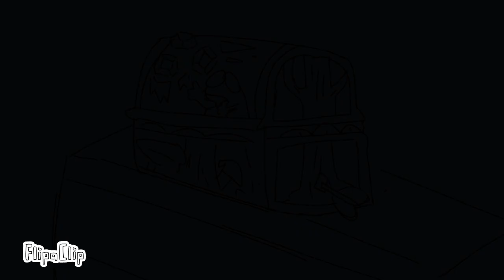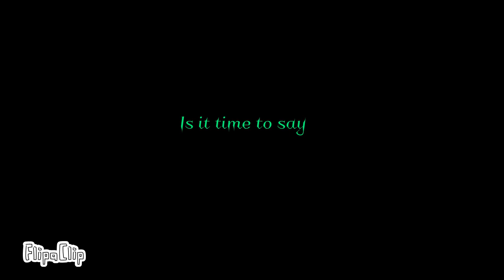Goodbye (Marcy Amphibia Animatic)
Don't you think it's time to say goodbye to those childhood friends of yours?

Ayo what an Amphibia Animatic?!?!?! That's new.
I was originally going to finish this before "The Core and The King" premiered, but I procrastinated 💀‼️
also I do apologize for how dog shit  Andrius, Olivia and Yunnan are drawn, idk how to draw newts yet 💀💀.
btw I don't plan on making other animations based off shows i like, this is just a rare occurrence today lmao

Animation- Ace_Mooshroom (me)
Show- Amphibia
Song- Goodbye by Ramsey